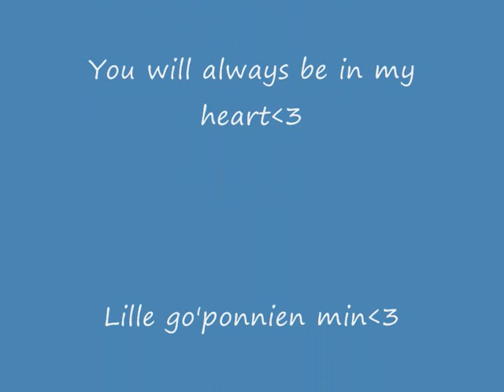Romario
this is a movie about the best horse in the world,Romario!